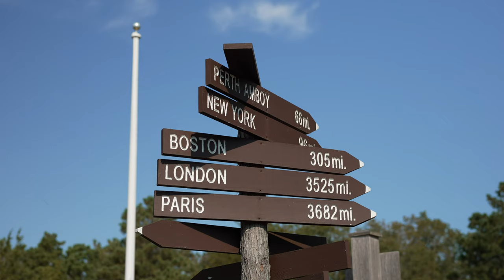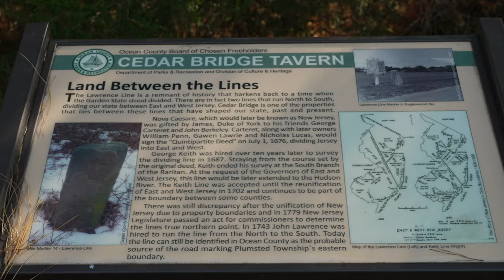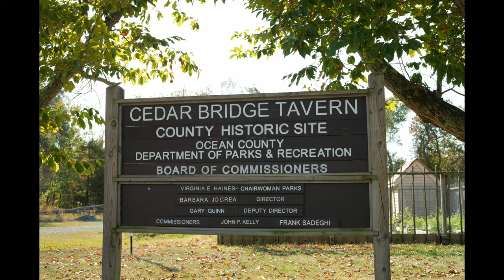Historic Cedar Bridge Tavern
Shot with a Sony a7CII, SEL50F25G, K&F Concept 2-5 VND + CPL, ECM-M1, Rode Wireless Go II, GoPro Hero 11, filmed in S-Cinetone, Graded in Davinci Resolve 19